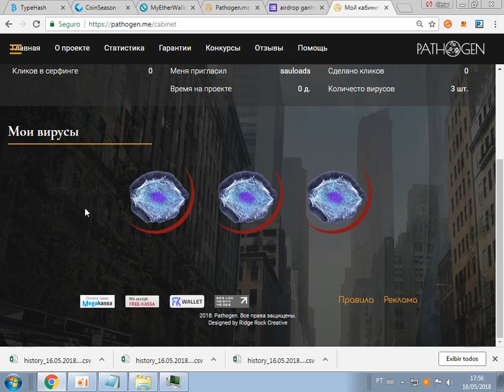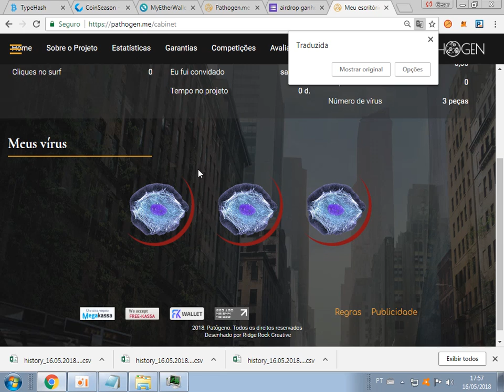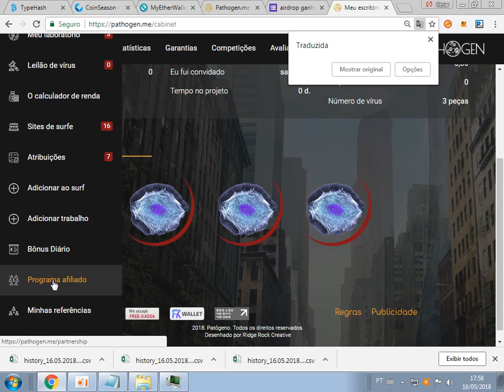pathogen. ganhe milhares de rublos facio